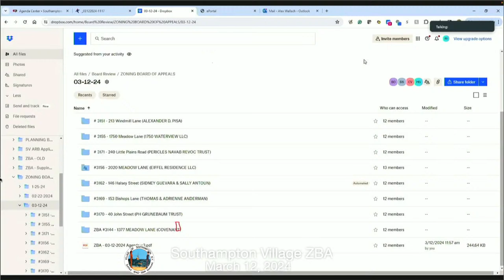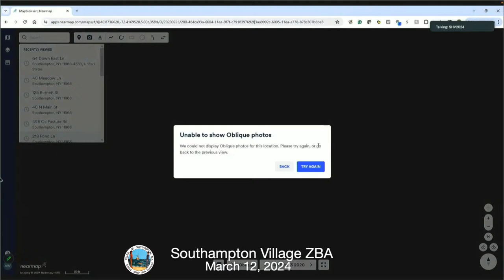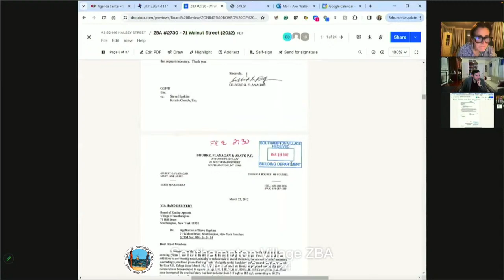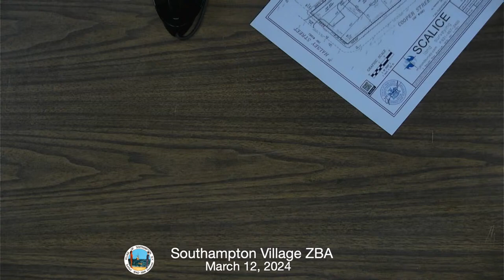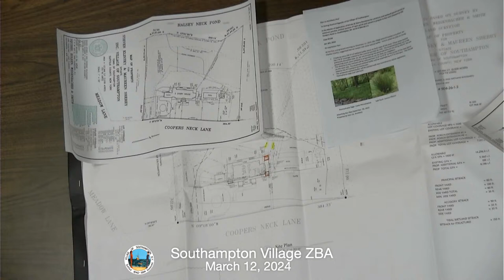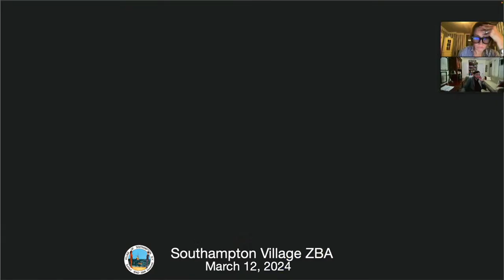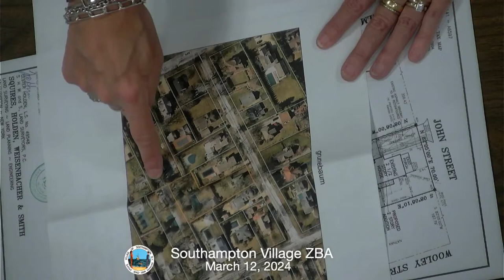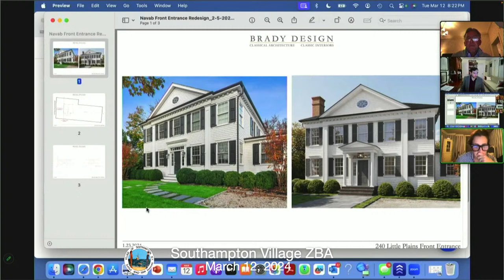Southampton Village ZBA March 12, 2024